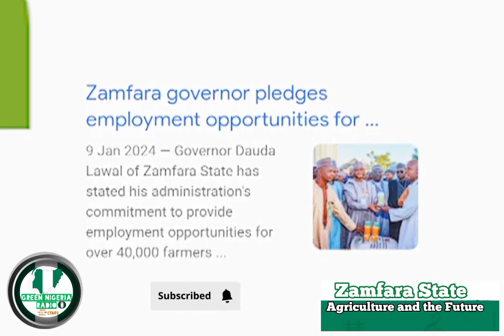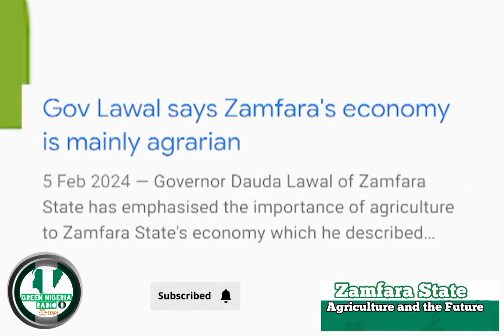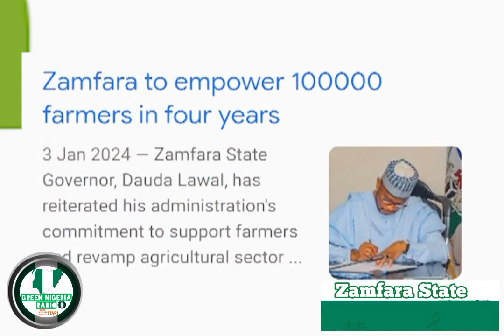economic value: gold and agriculture @greennigeriaradioshow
Zamfara/economic value: gold and agriculture ‎@greennigeriaradioshow  meshach yager @daudalawal governor zamfara state